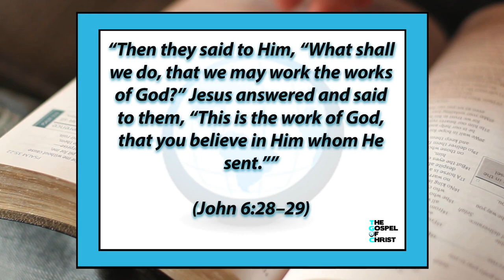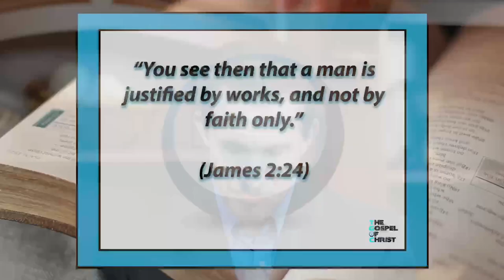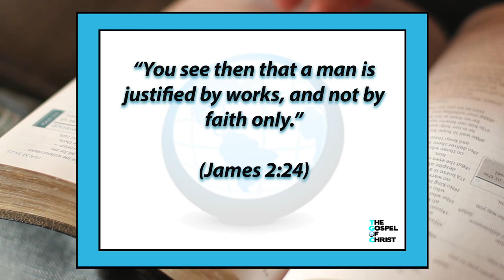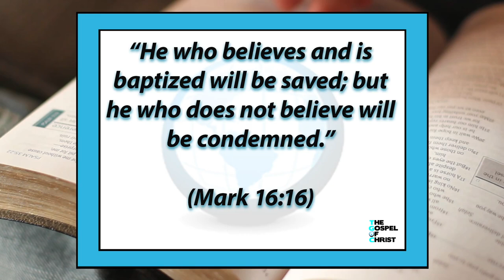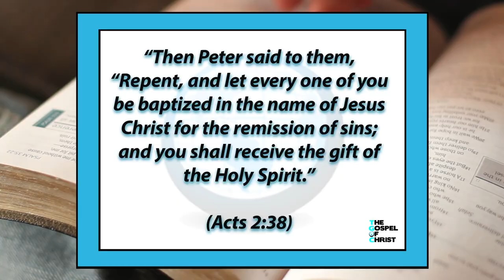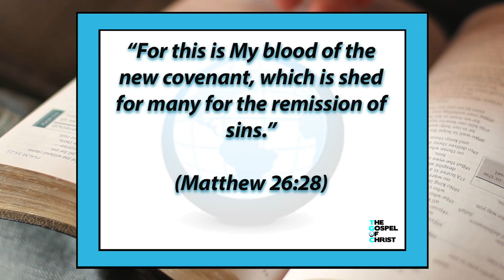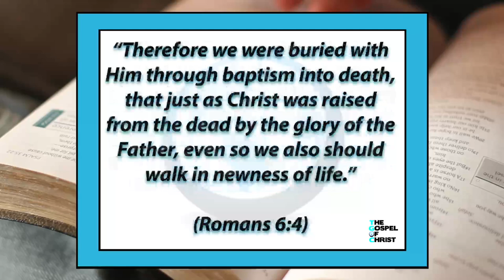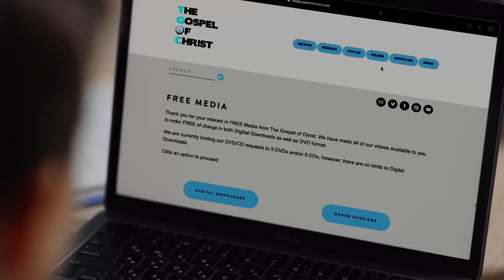Objections to Baptism Answered (Part 1) - Baptism - The Gospel of Christ - Baptism 5 (797)